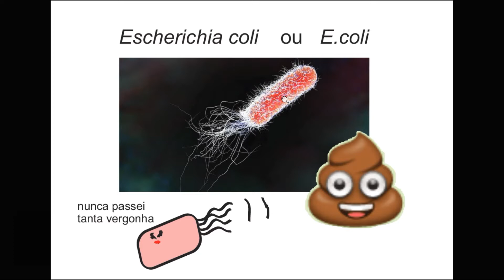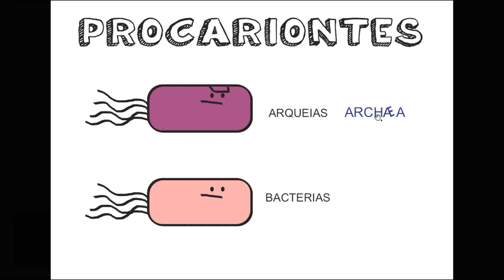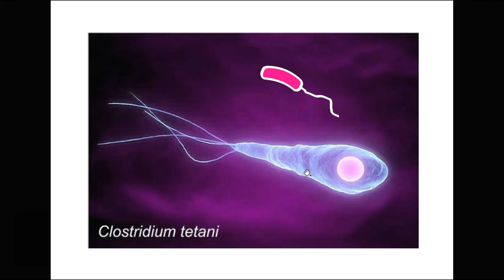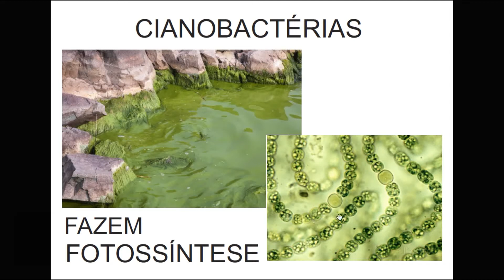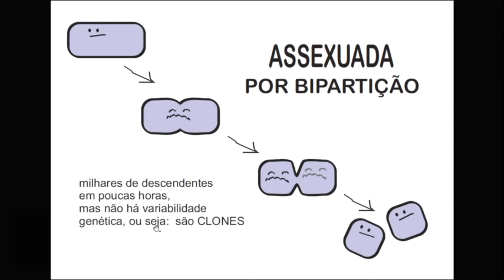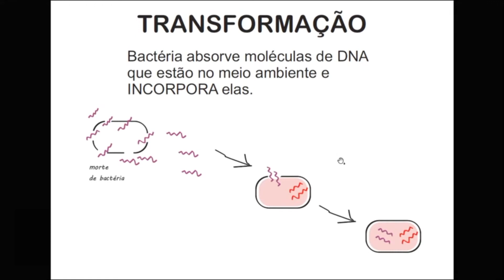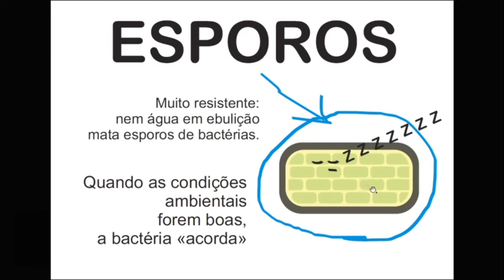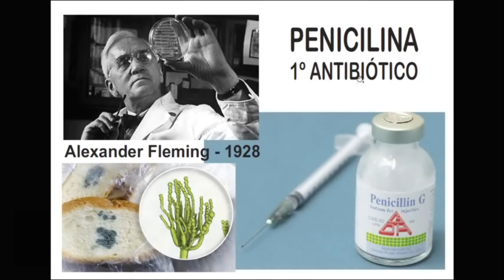BACTÉRIAS básico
Básico para ensino médio.
Best Relaxing Piano Studio Ghibli Complete Collection